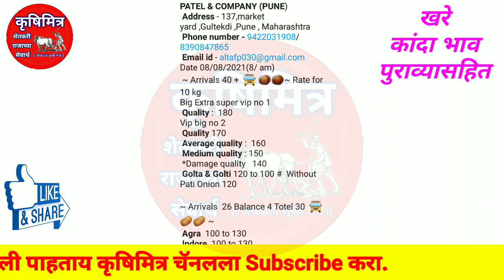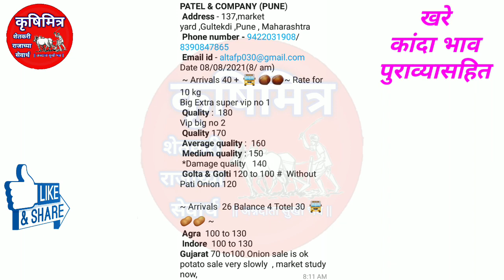08.08.2021 पुणे कांदा भाव | kanda bhav today | आजचे कांदा भाव | प्याज बाजार भाव | kanda bajar bhav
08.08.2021 पुणे कांदा भाव | kanda bhav today | आजचे कांदा भाव | प्याज बाजार भाव | kanda bajar bhav

बाजार भाव आजचे , नाशिक जिल्ह्यातील कांदा बाजार भाव ,कृषिमित्र कांदा बाजार भाव ,आजचे कांदा बाजार भाव महाराष्ट्र , कृषीमित्र चैनल ,कृषिमित्र यूट्यूब चैनल ,महाराष्ट्रातील मुख्य बाजार समितीचे कांदा भाव ,कांदा भाव आजचे  प्याज बाजार भाव , प्याज का भाव आज का ,